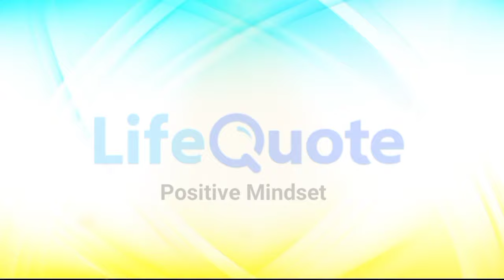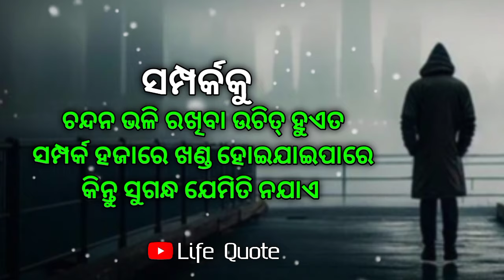Thoughts about life